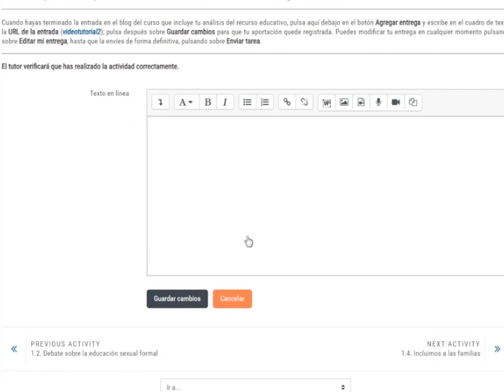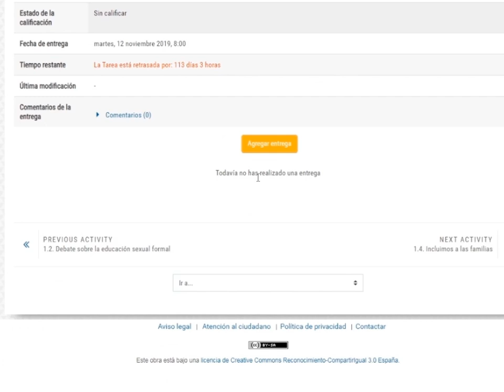4. Cómo adjuntar la URL del blog en las tareas de los cursos tutorizados de INTEF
Tutorial para adjuntar una url del blog en las tareas de los tutorizados de INTEF.